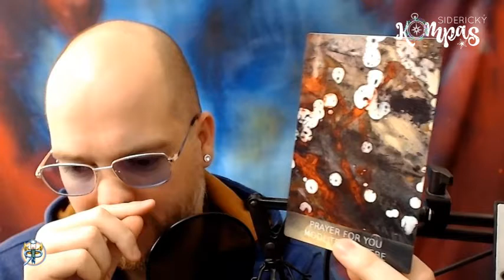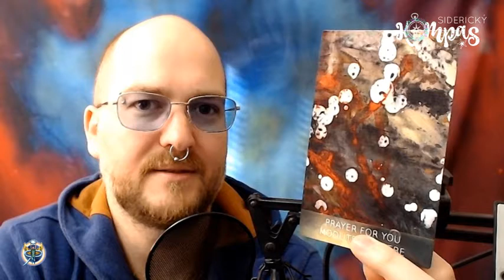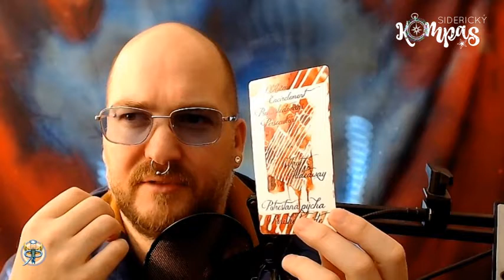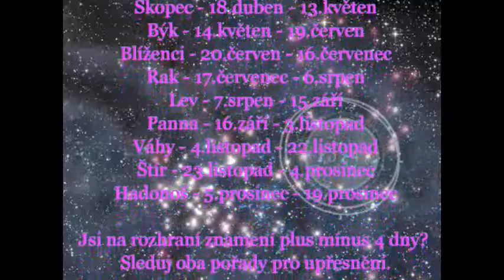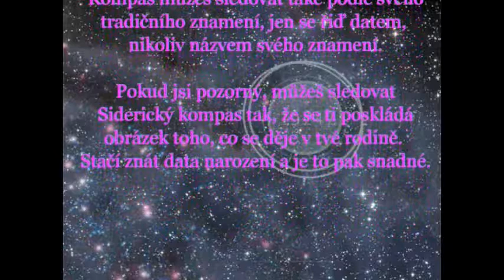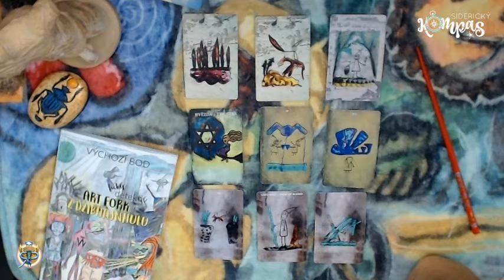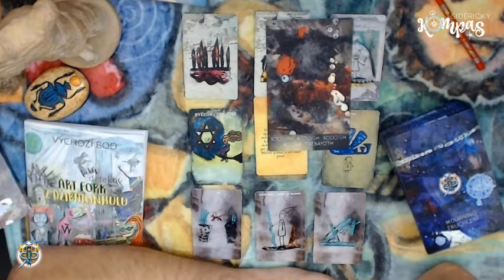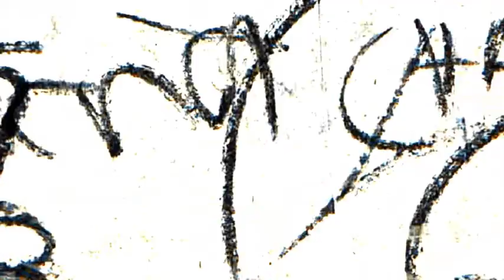Siderický kompas - Panna - prosinec 2020 - měsíční výklad karet pro jednotlivá znamení